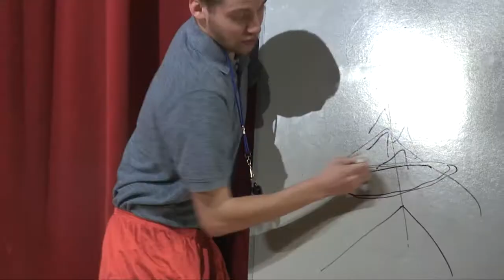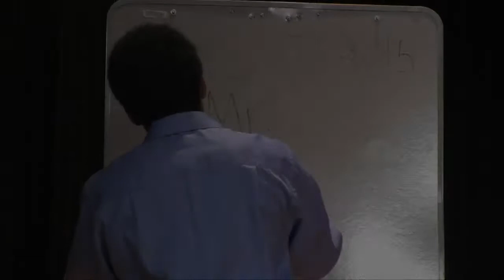From FRS FRED Performance 2015